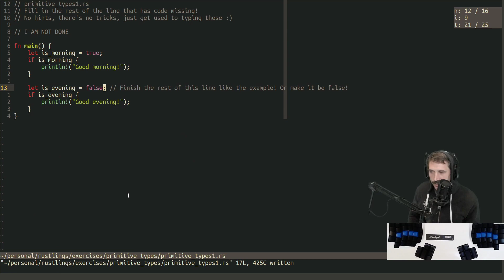39792863518 offset 5240